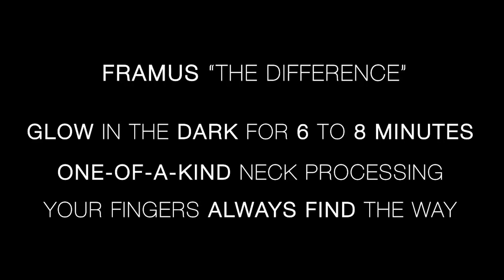Framus "The Difference" - Illuminated Dot Inlays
Side dots installed in the edge of the fingerboard are among the most important tools guitarists and bass players require to feel at home on the entire fingerboard. They are an important guide for fingerboard navigation and help the player utilize the entire tonal range of the instrument quickly. Compared to traditional inlays, our side dots take this concept a step further.